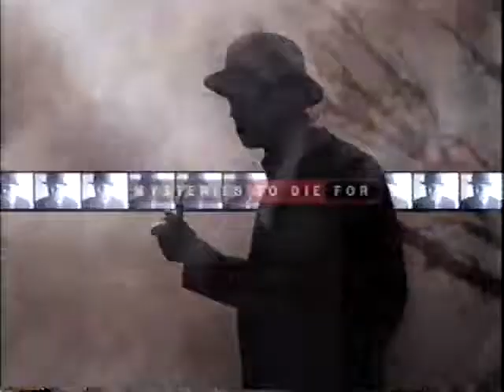A&E ID & 100 Centre Street promo, 2003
Mid-00s network ID, followed by one for the series premiere of the legal drama.